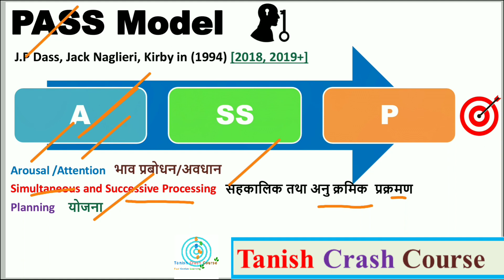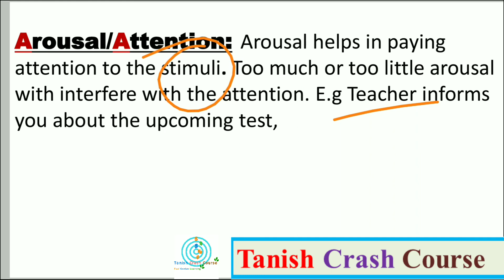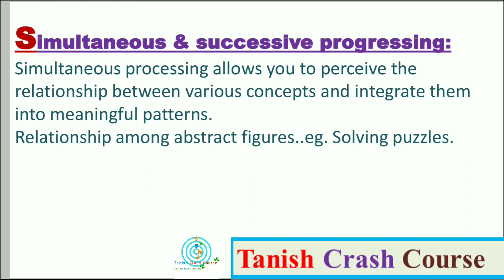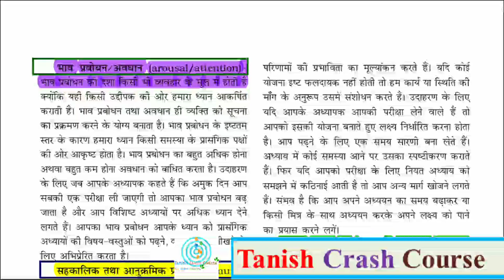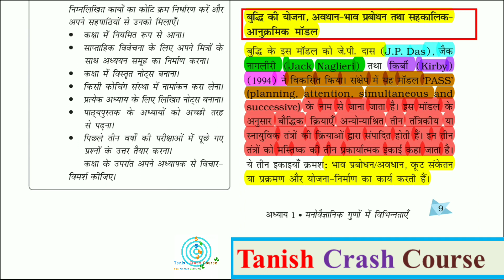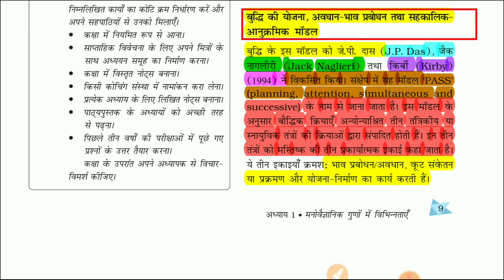Pass Model of Intelligence in Hindi, Class 12 Psychology Notes Pass Model (for CET, TET, REET)